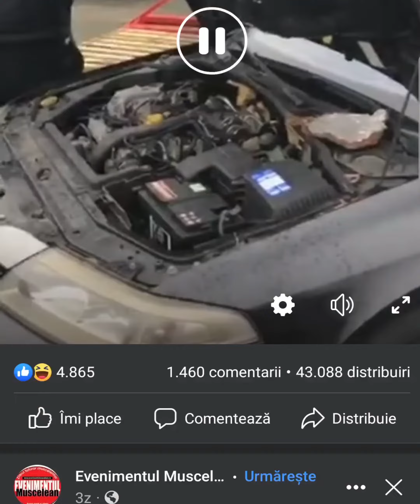Mecanic de întreținere și reparații